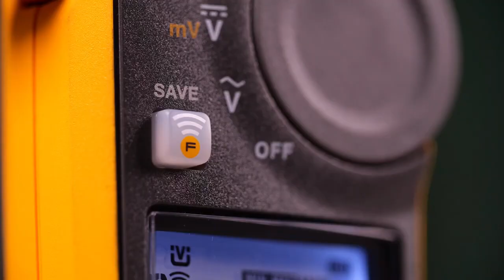Fluke 377FC and 378FC True-RMS Clamp Meter Overview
The Fluke 377 FC and 378 FC true-rms clamp meters use FieldSense™ technology to make testing faster and safer, all without contacting a live conductor.

Voltage and current measurements with FieldSense™ technology
The Fluke 377 FC true-rms clamp meter uses FieldSense™ technology to make testing faster and safer, all without contacting a live conductor. You get accurate voltage and current measurements through the clamp jaw. Simply clip the black test lead to any electrical ground, put the clamp jaw around the conductor and see reliable, accurate voltage and current values on the display.

Measure extremely high current with iFlex® probe
Use the included iFlex flexible current probe to measure ac current as high as 2500 A. The iFlex probe provides access to large conductors in tight spaces.

Complete 3-phase measurements in quick, easy steps
Complete 3-phase voltage and current tests in 3 easy steps
Full set of phase-to-ground and phase-to-phase values calculated and shown on the meter
Values are also displayed on your smart phone and saved to the cloud via Fluke Connect software
Phase rotation auto-calculated and shown on the Fluke Connect software
No more hand-written notes or complicated math.
Easy to see, easy to use with included tools
Your job will get easier when you use the 377 FC clamp meter. The display turns green when a stable FieldSense measurement is detected. Visual Continuity also provides a bright green screen for easy detection of continuity in noisy work areas.

Record, analyze, share results with Fluke Connect® software
With Fluke Connect software you can remotely log, trend and monitor measurements to pinpoint intermittent faults. Fluke Connect also allows you to gather data as the basis for a preventive maintenance program.